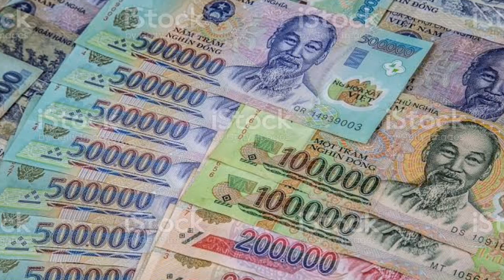🔥Iraqi Dinar🔥Vietnamese Dong RV Confirmed Today 2023🔥Iraqi Dinar Latest Exchange Rate News Today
🔥Iraqi Dinar🔥Vietnamese Dong RV Done Today 2023🔥Iraqi Dinar Latest Exchange Rate News Today 16 july